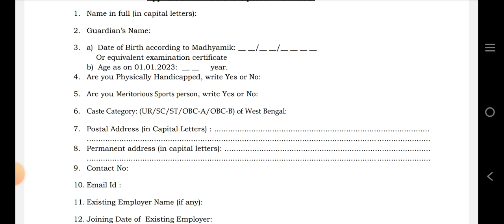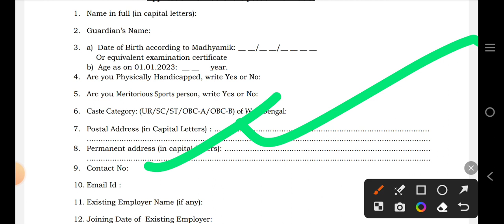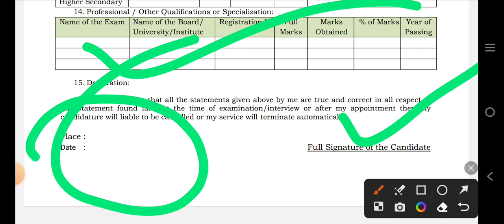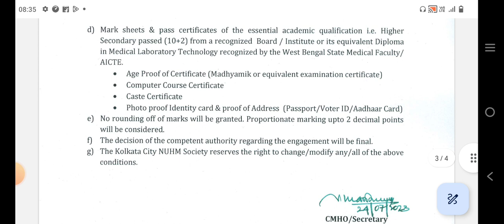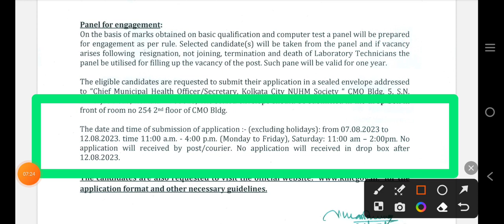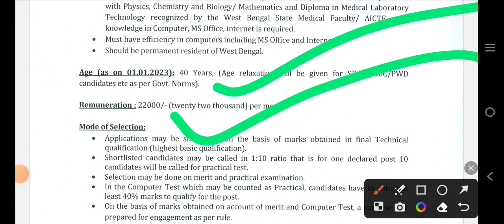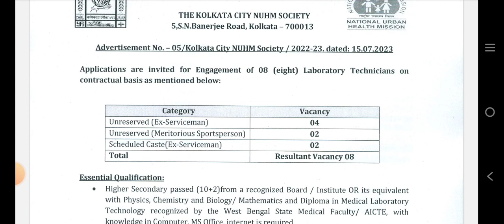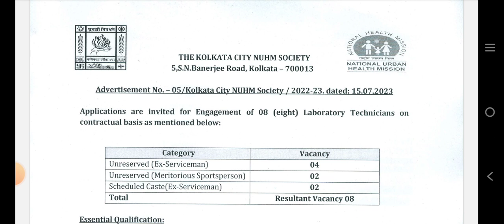রাজ্যে আবার নিয়োগ | সরকারি চাকরি | wb new job vacancy 2023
bsk apply
bsk
bsk apply online 2023
bsk deo apply
bsk new update 2023 apply online
bsk update
bsk apply online start
wbnewjobvacancy
how to apply bsk 2023
bsk recruitment 2023 apply online date
new recruitment 2023 west bengal
bskdeonewupdate
bskdeo
bsk recruitment today
recruitment
todayjobupdate
deo apply online
bsk apply online prosess
deo jobs
bsk apply step by step process
bsk salary
yuvashree prakalpa new list
takel310
bsk apply online prosess 2023
how to apply bsk
job in west bengal 2023
wbp
job
wb job channel
bsk new apply 2023
bsk apply kivabe korbo
wbpsc result update
wbpsc latest update
wbpsc clerkship result update
wbpsc clerkship update
wbpsc_new_update_today
wbpsc clerk update
wbpsc update news
wbpsc fire operator update
wbpsc posts
jobupdateinbengali
wbpsc notice
wbpsc guide
wbpsc full details
recruitment update [goutam dhara
karmasangsthan paper
railway new vacancy update
karmasangsthan
wb group d recruitment 2023
wtl deo recruitment
part time job in purulia
job vacancy in purulia district
sachin kuilya
বাংলা সহায়তা কেন্দ্র নতুন নিয়োগ
bsk apply online 2023-23
bsk apply online kivabe korbo
bsk নতুন পরিষেবা চালু✨bsk new apply 2023|bsk new update today|bsk apply online 2023|bsk new service
rrb group d twitter campaign 2023
west bengal jobs
group d latest news 2023
group d latest update
train manager new vacancy 2023
alp/technicians new vacancy 2023
rrb je new recruitment 2023
new vacancy update by nsअकादमी
railway new recruitment 2023
gdce vacancy recruitment 2023
railway new vacancy latest news
food si form fill up 2023 || wbpsc food si new recruitment 2023 || food si full notification 2023 ||
westbengalnewjobupdate
wblatestjobupdate
wbnewjobvacancy2023
westbengaljobnews
jobnews
todayjobupdateinbengali
jobinkolkata
jobinnorthbengal
jobinsiliguri
jobinnadia
jobinpurulia
jobinhowrrah
jobinnorthbengal2023
jcinewvacancy
jutecorporationlimitedofindia
jhargram court recruitment 2023
bangla sahayata kendra recruitment 2024
wb bsk new update today
bsk job apply online
bsk new
bsk apply online today big update
the way of education
bsk এবং csc মাধ্যে পার্থক্য✨bsk new apply 2023|bsk new update|bsk new update|bsk new update today
wb vacancy
jhargram district recruitment 2023
dm office job
july 2023 job
railway job
chakrir khobor 2023
alp vacancy
wb school clerk
job in purulia
wb job
dm অফিসে গ্রুপ সি
wb upcoming jobs
west bengal job
tte vacancy
wb group c and d recruitment
wb group c vacancy
wb group c job
wb group c
wb bsk
bsk new joining
8th pass job vacancy 2023
bsk recruitment process
bsk job details
bsk new list